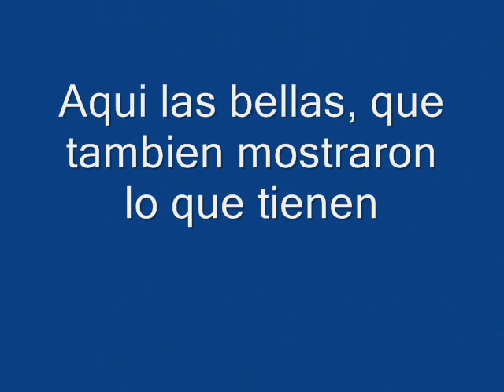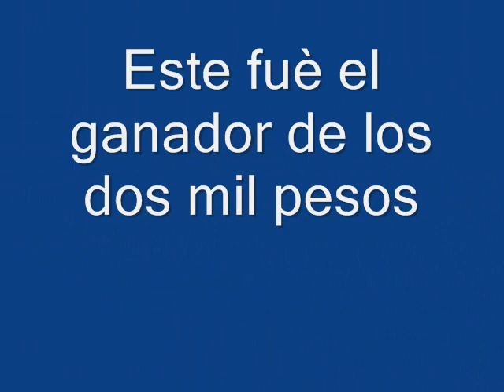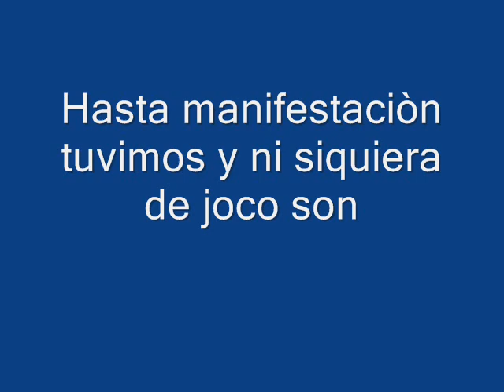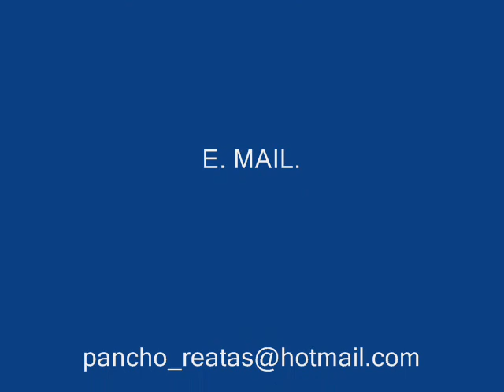MISTER JALISCO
DEL AGRADO DE LOS PRESENTES